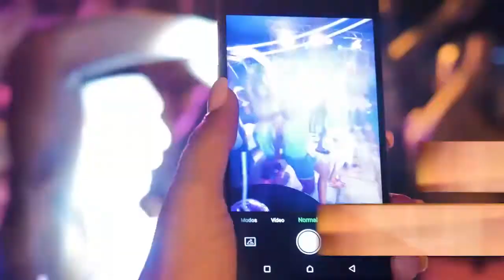MEYA AIBUKIA TAMISEMI / AHOFIA MABADILIKO YA MAPATO YA NDANI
Mwanza. Uongozi wa halamashauri ya wilaya ya Tarime mkoani Mara umeiomba Tamisemi kupitia upya uamuzi wa kupunguza fedha za utekelezaji wa miradi kutoka asilimia 60 ya mapato ya ndani hadi asilimia 40.